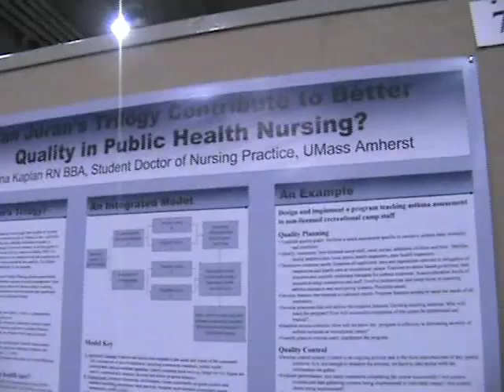Public Health Nurse Researcher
Selena Kaplan, a DNP student at UMASS, Amherst discusses her research using the Juran Quality Trilogy.  The research was displayed in a poster session at the APHA annual meeting in Washington, DC